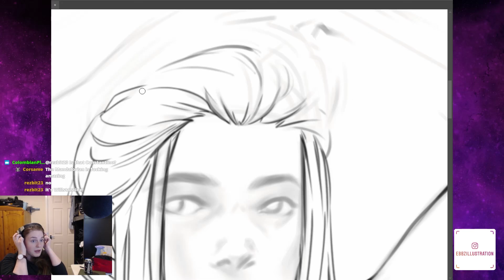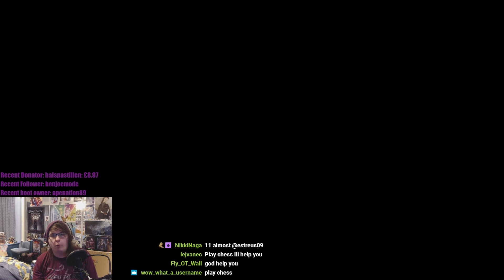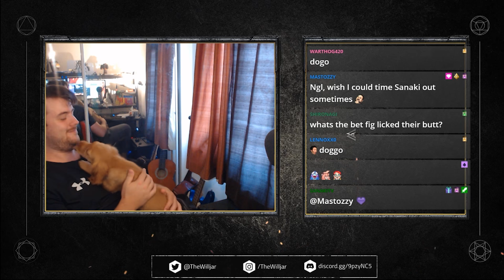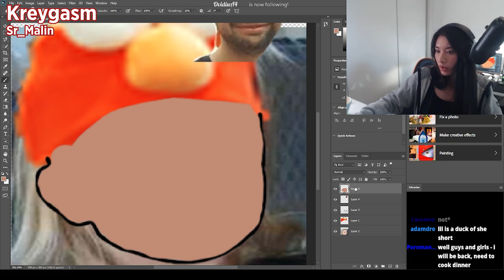Questionable Clips From The Salt Raiders | June Twitch Highlights